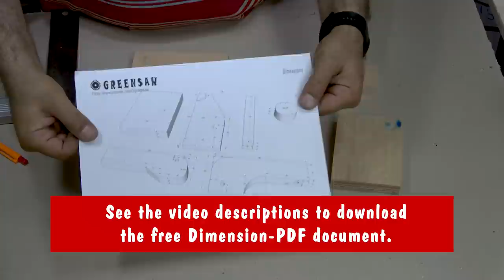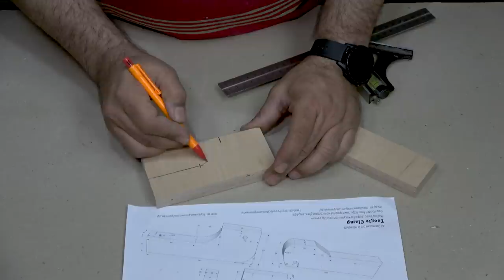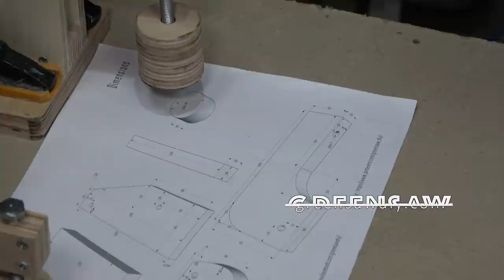NEW design DIY Toggle Clamp - How to make Wooden Toggle Clamp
In this video, I am making a toggle clamp that I designed myself. This toggle clamp, which I made using wood, was extremely sturdy. If you want to make this simple toggle clamp, which is a very simple and useful compression tool, you can download the free PDF-Dimension (free PLAN) document from the link below. I used some 18mm plywood and thinner plywood while making this clamp. I also used M8 and M6 bolts. You can easily do many clamping operations with this toggle clamp. If you are looking for a great wooden toggle clamp, you can see how it is made in this video.

You can find all dimensions in the pdf document.

0:00 Intro
00:07 Start making
12:01 Test
13:48 Outro